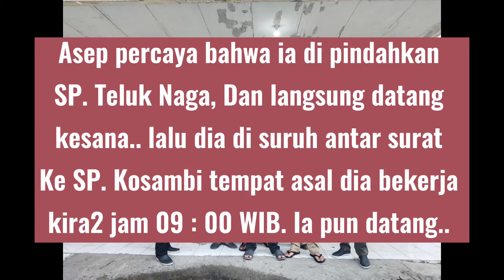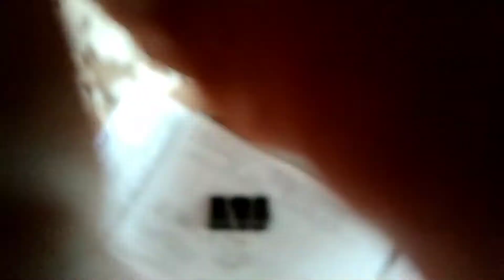PRANK TEMAN KERJA PART 2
Sebelumnya Prank Teman Kerja Part 1
Video Prank Teman Kerja Part 2
kelanjutan dari video Prank Minggu lalu.
Video ini hanya untuk moment keseruan kami di tempat kerja agar kami slalu semangat bekerja dan tak terasa lelah. Semongko.. Tarik mas... 🤭😁😁
ikutin terus ya teman - teman Chanel ini.